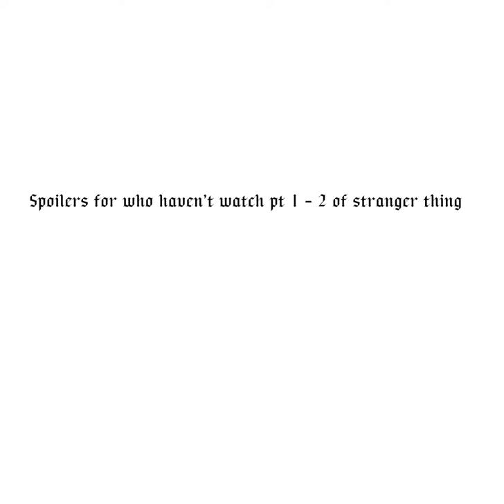Max mayfield being a sassy queen/strangerthings4